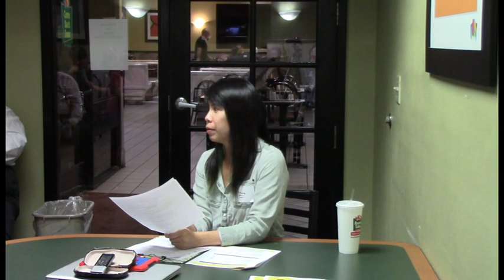PATCA Tax for Consultant 2 of 5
What the 2018 Tax Reform Means for Consultants? 2/8/2018 2of5